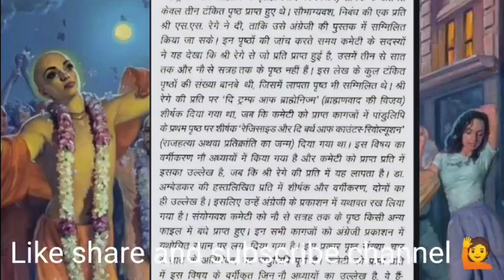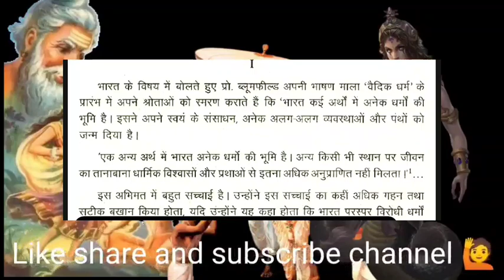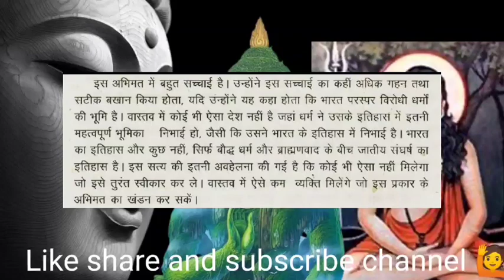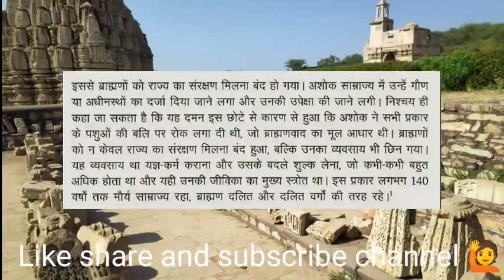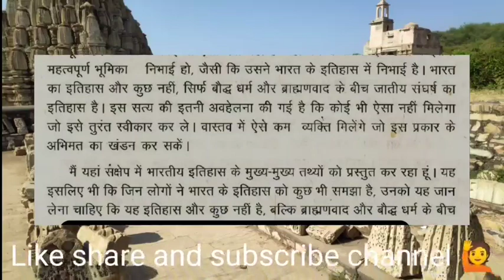ब्राह्मणवाद की विजय।बुद्ध धर्म और ब्राह्मण धर्म का संघर्ष।राजहत्या अथवा प्रतिक्रांति का जन्म।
🙋🏼यह चैनल किसी भी जाती, धर्म, वर्ण, मजहब की भावनाये आहत नहीं करता बल्कि इसका उद्देश्य विज्ञान के साथ समाज में फैले अंधविश्वास पाखंड के प्रति लोगो को जागरूक करना है | विज्ञान की अज्ञानता ही अंधविस्वास का कारण बनी हुई है यह चैनल साइंटिफिक फैक्ट्स के अनुसार समाज में फैले अंधविस्वास, पाखंड, सामाजिक कुरीतियों, कुप्रथाओ के प्रति जागरूकता के लिए प्रतिबद्ध है | सिर्फ विज्ञान ही मानव सभ्यता का भविष्य है इसलिए विज्ञान को जीवन में लाना ही हितकर है | समाज में बहुत सी ऐसी बाते है जो अवैज्ञानिक है जबकि मानव समुदायों में प्रैक्टिस में है और जो मानव सभय्ता के लिए हानिकारक है, जिसे तर्क की कसौटी से आप पहचान सकते है| तर्क ही आपका हथियार है और सिर्फ यही आपको विज्ञान से जोड़ सकता है |
Thanking You Legal Note:- This video is a work of satire to encourage Scientific Temperaments among people purposes only and is not intended to defile and defame any religious, regional or social groups. It is hereby also claimed that the creators of this video have excercised their right to free speech and expression granted by Article 19 (1)(a) of the Constitution of India. If you have any grievances with regard to the content of this video, please contact the creator through email / inbox.
Thanks & Regards
Rudra daaman
🙋Note- All the image/pictures shown in the video belongs to be respected owners and not to me…… I am not the owner of any picture showed in the video🦅

suggested keywords:-👇
ancient indian history
आर्य (हिन्दू) कन्हा के निवासी थे,
 ancient indian history documentary ancient indian history in english
क्रांति तथा प्रतिक्रांति
 Kranti or Pratikranti
 revolution and counter revolution
क्रांति
प्रतिक्रांति,
hindu religion in hindi
arya samaj kanghatti
revolution

revolution kirk franklin
 revolution beatles,
आर्य कौन थे,arya samaj
 adbhut duniya
 Ancient India
 dr br ambedkar biography
B.A. 3rd year
B.A. 1st year
Prachin itihas B.A. 2nd year
, Itihas b.A. 1st year,
प्राचीन भारतीय इतिहास b.a. 1st year
History
Cgl
 GsLodhaji
Ssc
 Lodha ji classes
History b.a. 1st year
 B. A. 1st year ancient history
Bihar
Prachin itihas ba 1st year
वैदिक सभ्यता
Jk
Cj
Mp
 वैदिककाल
Rj
 पूर्ववैदिक काल
 उत्तरवैदिक काल
Vaidik kal
 ऋग्वैदिक काल
 Rigved ik kal
 Indian ancient socity
Varn vyavastha
Jati vyavastha
 वर्ण व्यवस्था
 जाती व्यवस्था B. A
Ancient history for upsc
 uppsc
 bpsc
jpsc
vedic age
 Garima IAS
प्राचीन भारत का इतिहास
वैदिक काल का इतिहास
वैदिक कालीन इतिहास
प्राचीन भारत का इतिहास वैदिक काल
वैदिक कालीन शिक्षा
 प्रणाली
वैदिक कालीन शिक्षा
भारत का वैदिकयुगीन इतिहास
वैदिक कालीन भारत
वैदिक सभ्यता का इतिहास
उत्तर वैदिक काल,
प्राचीन भारत
प्राचीन इतिहास,
 वैदिक सभ्यता, प्राचीन भारत का इतिहास by madhukar kotawe, वैदिक काल for upsc cse, वैदिक काल for upsc cse in hindi, lecture for upsc cse by madhukar sir, वैदिक कालीन इतिहास lecture for upsc cse in hindi

Copyright: GOLOVACH, VOLODYMYR
Publisher: Songtrust Blvd IPI# 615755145
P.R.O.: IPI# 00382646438